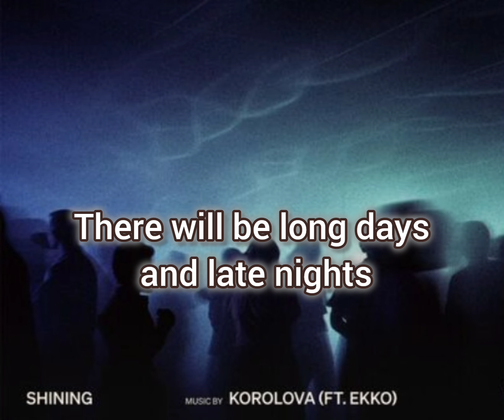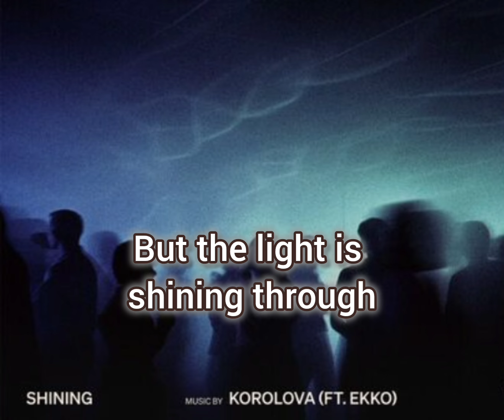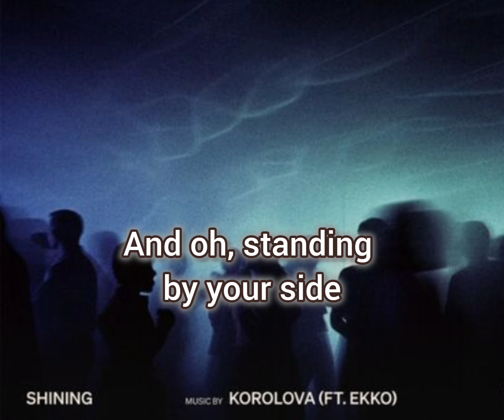Korolova - shining (feat.Ekko) Lyric